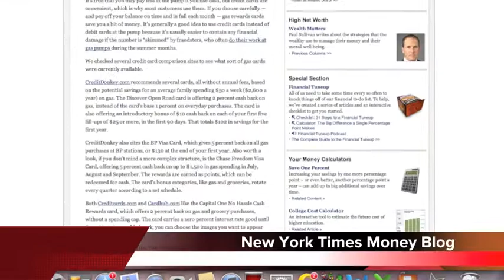Recent Press.mov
Recent Press Highlights